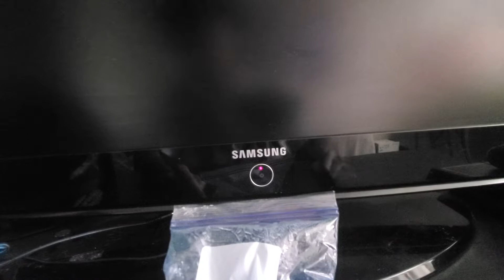Saph plays with Slime (very gross.)